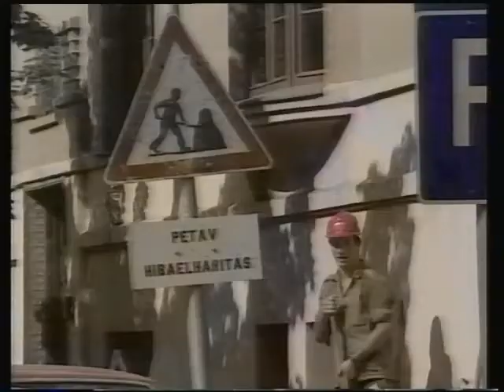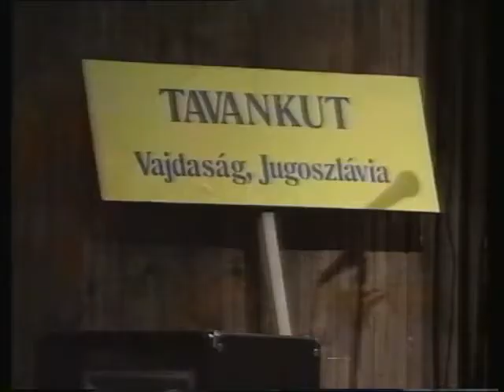PécsMa (1997.09.22.) Pécs TV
PécsMa
Idő: 00:19:37
Műfaj: híradó

Tartalom:
- Kerekasztal beszélgetés, a konzervatív politika sajátosságai
(Megszólaló: Dr. Lanczerforfer Erzsébet KÉSZ győri elnök)
- Orvosokat avattak a Pécsi Orvostudományi Egyetemen
(Megszólaló: dr. Petri Eszter)
- Kábelszolgáltatások
(Megszólaló: Torma Tamás, a Kábelkom műszaki igazgatója)
- Etnikai fórum új kezdeményezése
(Megszólalók: Berényi László - Cigány Kisebbségi Önkormányzat, Várnai Márton szervező)
- Szombaton átadott evangélikus szeretetotthon
(Megszólalók: Varsányi Ferenc evangélikus lelkész, Kiss Béláné gondozott)
- A Nagy Lajos Gimnázium homlokzati felújítása
(Megszólaló: Esztergár Pál, a Jezsuita Öregdiákok Egy. elnöke)
- Horvát zenét és táncot lehetett látni a Nemzetiségi Házban
(Megszólaló: Szávai József, a TANAC együttes vezetője)